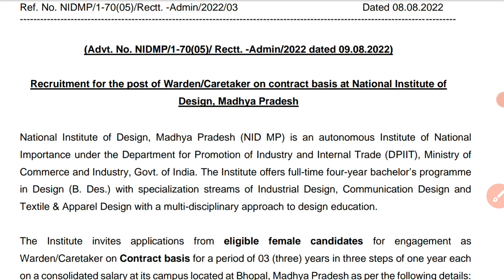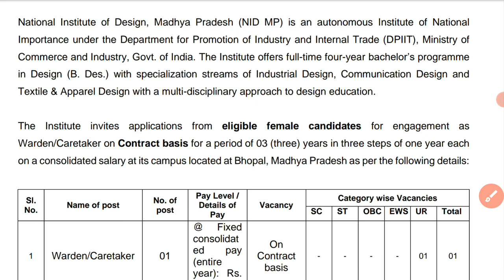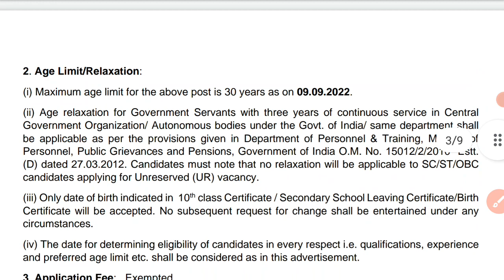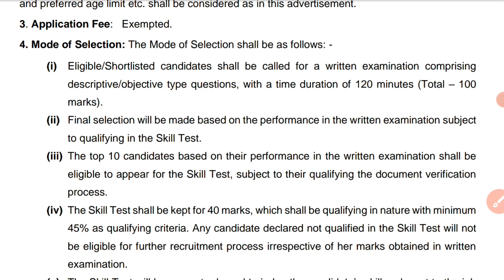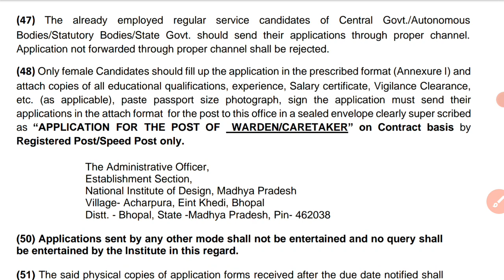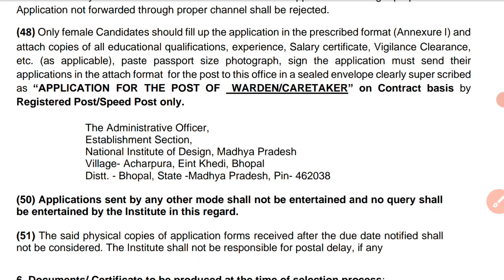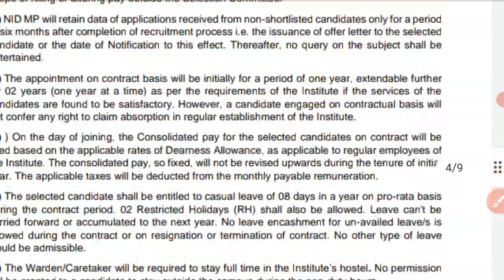MP Warden vacancy 2022, mp vacancy 2022, mp govt jobs, mp govt job latest vacancy, mp sarkari bharti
Hello friends, This vedio contains the recruitment notification about NID-BHOPAL.